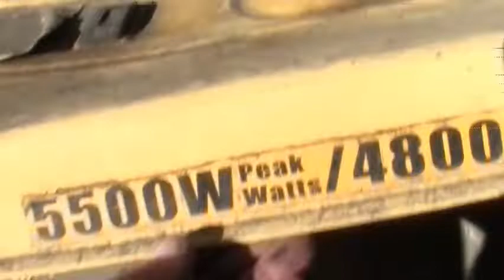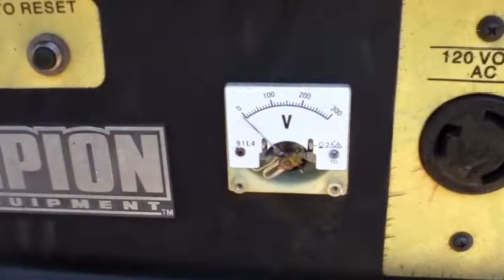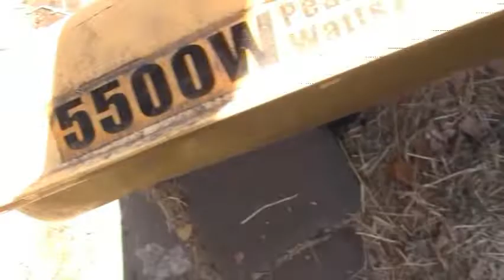WHAT I HAVE BEEN UP TO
This is what I have been doing lately .. Don't miss the next vid for a chance to win !